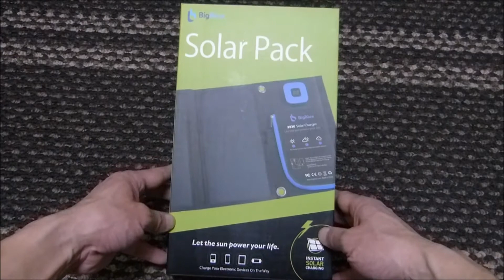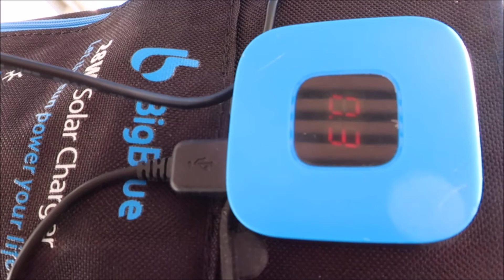BigBlue 28W ソーラーチャージャーを半年荒く使ってみて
2020年6月に使用開始。車内や屋外でも使用しましたが、ほぼベランダ固定。豪雨以外出しっぱなしだったので、何度も強風で落下しましたが、今日現在問題なく動作しています。
※サムネイル画像は、2021年8月27日撮影のものです。
●1年3ヶ月荒く使ってみて
生地の黒色が灰色に退色。
黒色のカラビナがブロンズ色に退色。
カラビナを通す穴の金属が腐食。
パネル表面に拭いても消えないシミのようなものが多数出現。
パネル内部に気泡？のようなものが複数出現。
全体的に傷だらけ！それでも問題なく稼働しています。